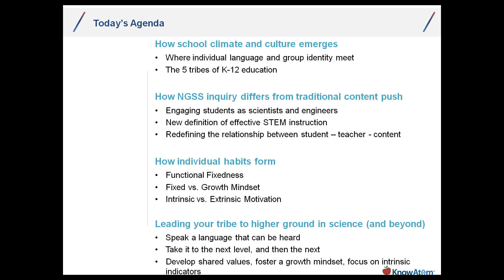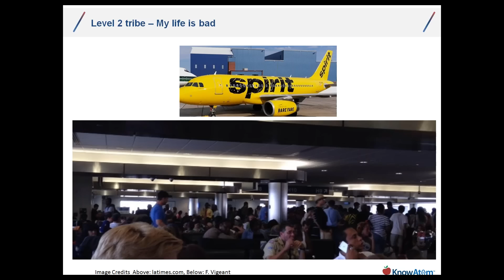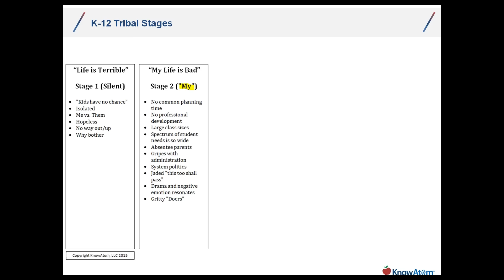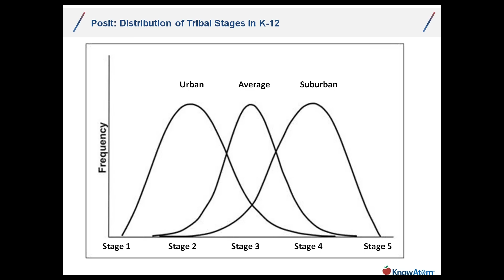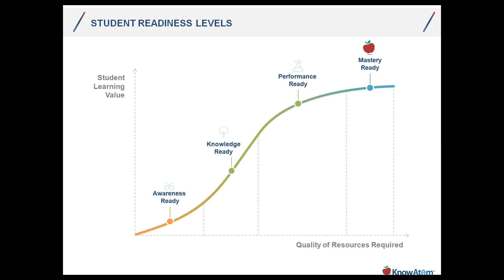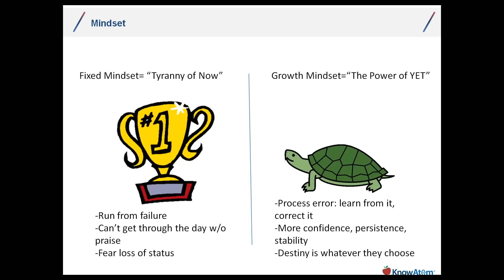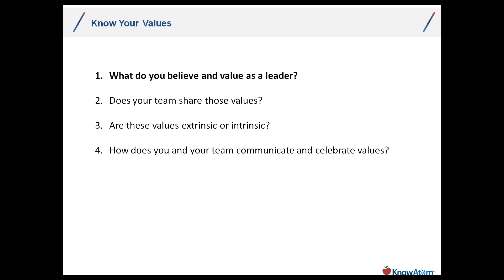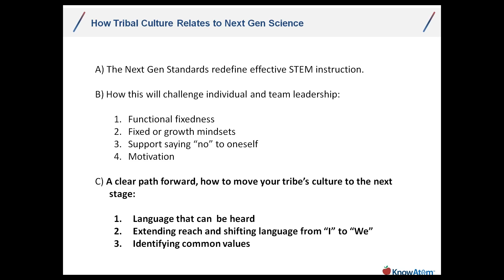Team Strategy for Next Gen Science, Understanding Your Teaching Team Culture Shift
Spend an hour learning about vital social research out of Harvard and Stanford that will help maximize your team's culture and change the way your school and district teams function as you implement new science standards.

By attending this live webinar, you'll learn:

A new view on how and why your team functions as it does.

A clear path for improving the way your team functions in all content areas.

How this research can inform new science standards implementation strategy.

We’ll also reflect on overcoming common challenges schools  face and demonstrate simple ways to build team self-awareness that shifts teaching and learning from a focus on 'I' to a focus on 'we.'

If you're a fan of Carol Dweck's Mindset, you'll love this webinar and find its connection to other research fascinating!